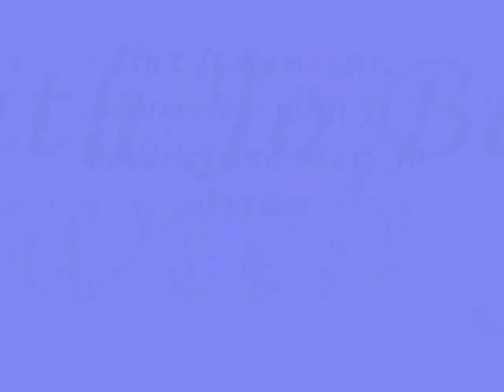Interview with Jo Beverley and Mary Jo Putney HD.wmv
Interview for Isn't It Romantic with Jo Beverley and Mary Jo Putney, in Rome, October 2010.